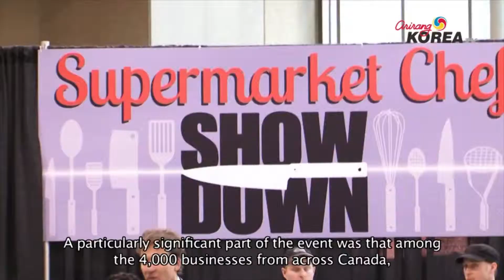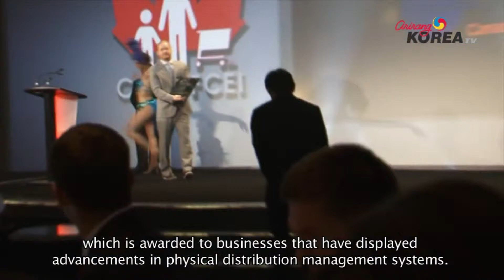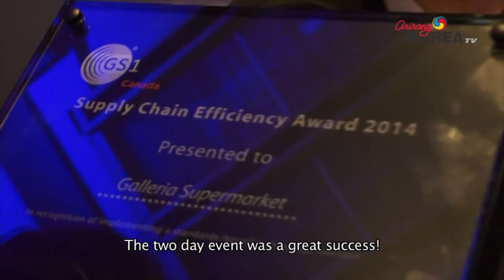KFT, 캐나다 유통업계 최대 축제 GIC 2014 행사 참가 ArirangKorea TV